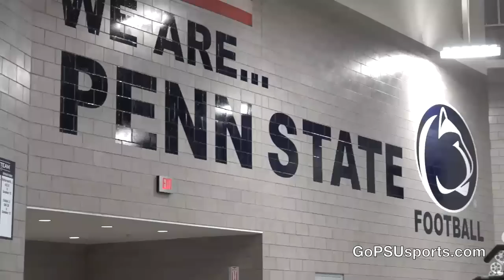Penn State Football - Winter Workout (Feb. 8)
Highlights of Penn State's early-morning winter workout on Feb. 8.